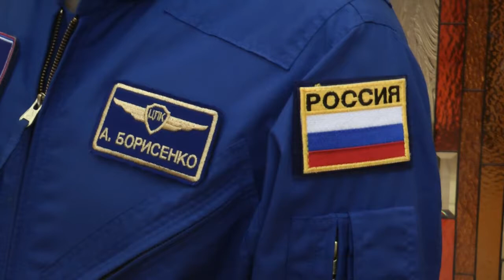Культурно-Космический десант в Несебр (Болгария) 2017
С 21 по 30 июня во второй раз  болгарском городе Несебр проходил международный фестиваль-конкурс творчества "ОТЕЧЕСТВО" при поддержке Администрации городского округа Звёздный городок и космонавтов Роскосмома. Почетным гостем фестиваля  в этом году стал летчик-космонавт РФ, герой России, член экипажа юбилейной 50-й экспедиции на МКС Андрей Борисенко. В 2015 году на фестиваль  был приглашен космонавт РФ, герой России Олег Новицкий . В этом году он 2 июня только вернулся из длительной экспедиции на МКС  и передал участникам фестиваля, мэру и жителям Несебра видеопривет. Прямо из космоса, с борта МКС, свой привет прислал лётчик-космонавт РФ, герой России Фёдор Юрчихин. 26 июня в амфитеатре Несебра состоялись торжества по случаю Дня единения славян, церемония награждения лауреатов конкурса и  Гала-концерт.